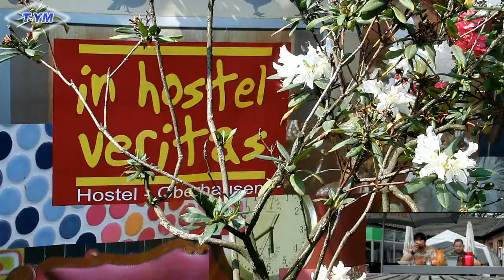Yo-Yo Camp 2011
12. GYYA Yo-Yo Camp Ostern 2011 in Oberhausen, Germany - Easter YoYo Camp